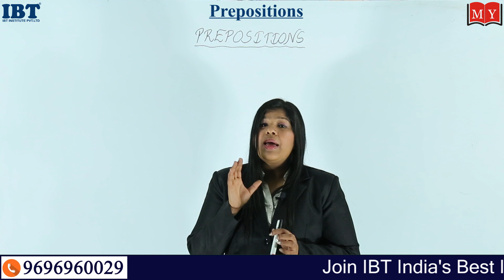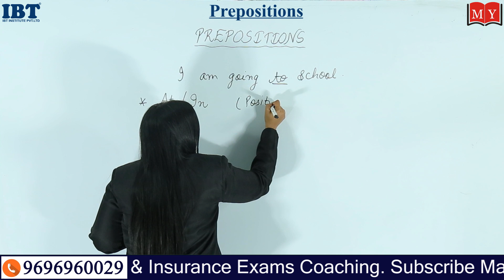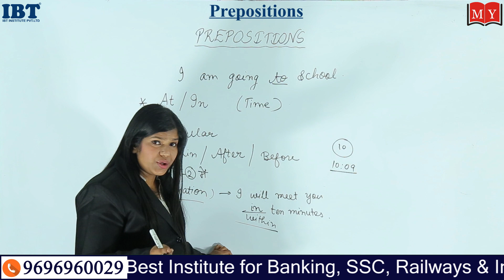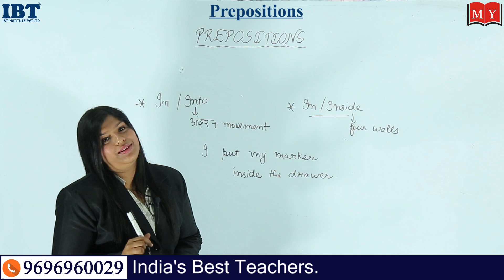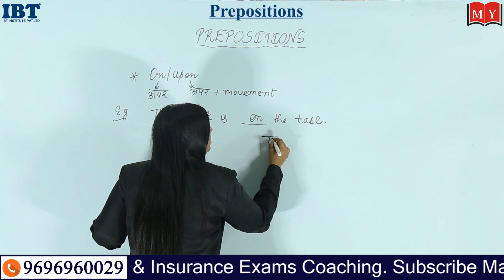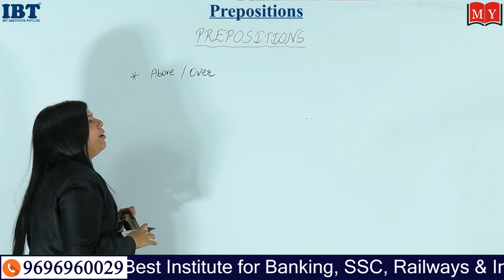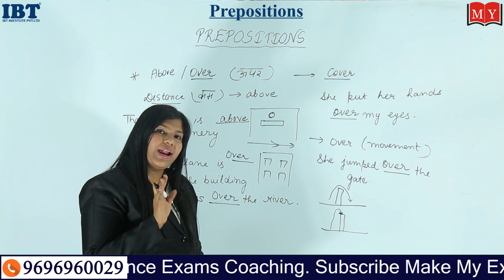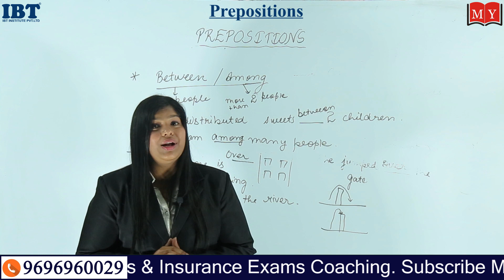Preposition का सही Use-Part-1 || Best Explanation of Preposition || MakeMyExam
In this video, Rashmi Ma'am will teach you best way to learn Prepositions for any Competitive Examination and Spoken English.
This Video is very important for all the Aspirants.

1.

3. Download IBT App (India's No.1 App for Bank & SSC Exams)

4. Get all updates on Facebook, like us our facebook

5. Read our blog for Banking & SSC

6.